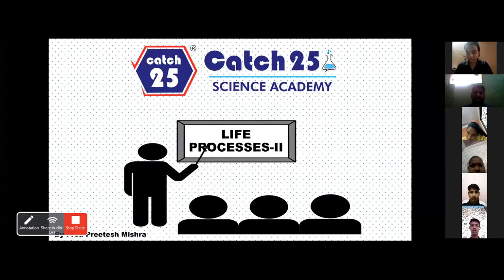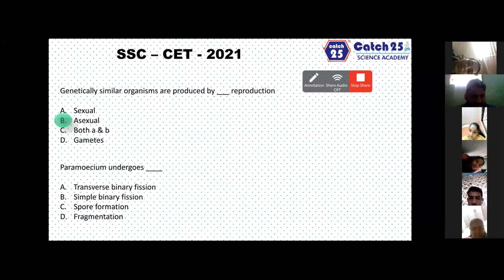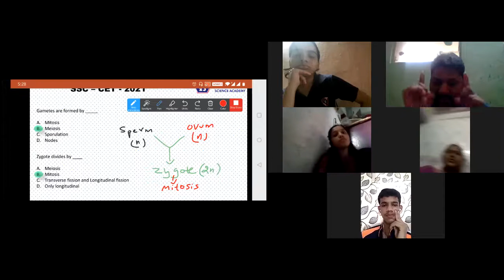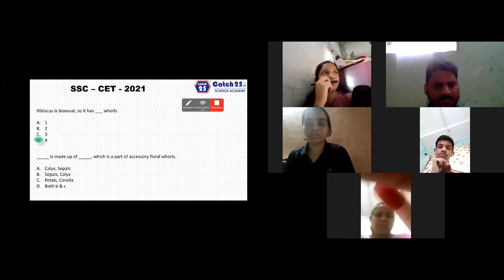L-1.1 | CLASS 10 CET | MCQs | LIFE PROCESSES-II | PREETESH MISHRA | CATCH25